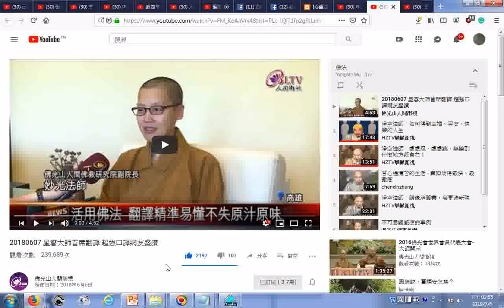瀏覽20180607 星雲大師首席翻譯 超強口譯網友盛讚 YouTube20180606 妙光法師